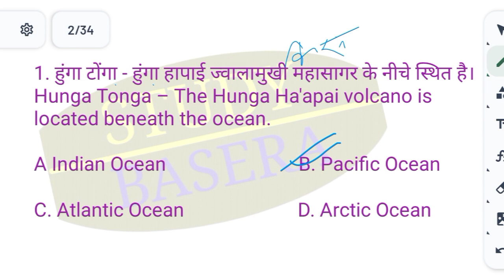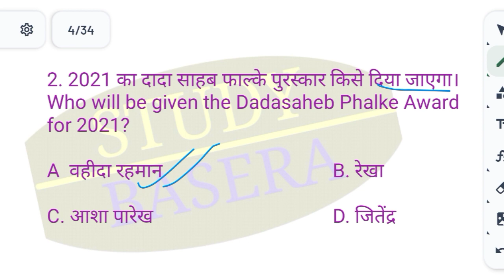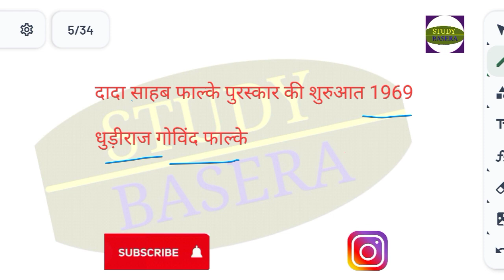Dada Saheb Falke Award 2021 की घोषणा 2023 में // वाहिदा रहमान // KBC Season 15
hunga Tonga hunga hapai volcano
Pacific Ocean
Prashant mahasagar
pahla Dada Sahab falke puraskar kise Diya Gaya?
dusra Dada saheb falke puraskar kise Diya gaya tha?
2023 mein diye jaane wala Dada saheb falke puraskar kis varsh ka hai ?
KBC GK quiz questions
competitive exam GK questions
Kaun Banega karodpati 2023
Who got 53rd Dadasaheb Phalke Award?
Who got the Dadasaheb Phalke Award recently?
53 वां दादासाहेब फाल्के पुरस्कार किसे मिला?
कौन बनेगा करोड़पति में जाने के लिए क्या करना चाहिए?
मैं कोण बनेगा करोड़पति में कैसे भाग ले सकता हूं?